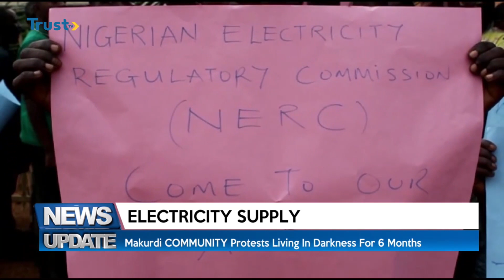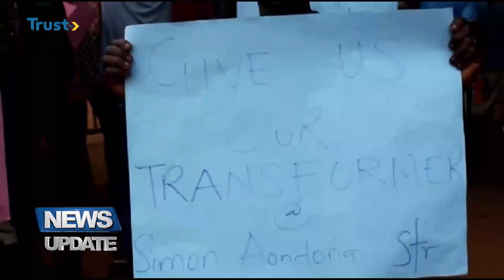ELECTRICITY SUPPLY: Makurdi Community Protests Living In Darkness For 6 Months | TRUST TV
The Demekpe community in Makurdi has been without electricity for a long. Members of the community have staged a peaceful protest to demand the restoration of the electricity supply to their community.

They alleged that some officials of Jos Electricity Distribution Company (JEDC) changed their 47-year-old transformer without their knowledge.